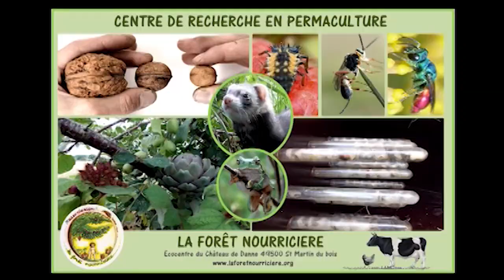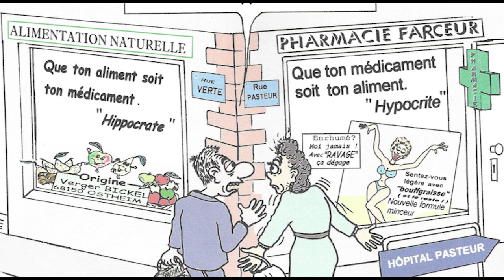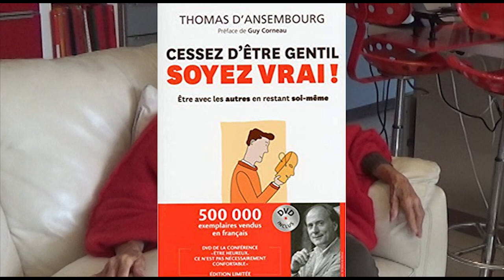Les clés du paradis "interview d'Irène Grosjean"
La vente de nos médias finance nos recherche : Boutique